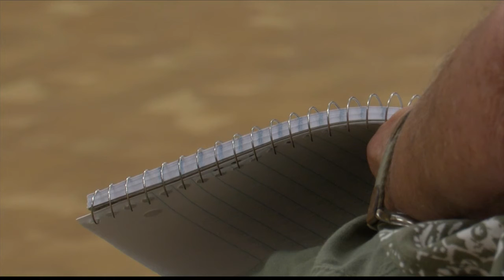State House and Senate committee leaders host redistricting hearing in Peoria